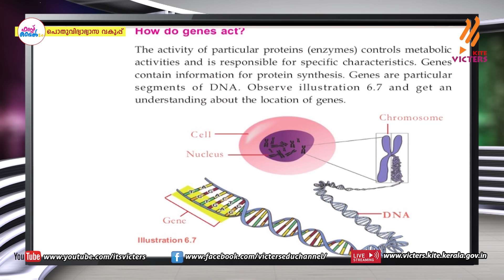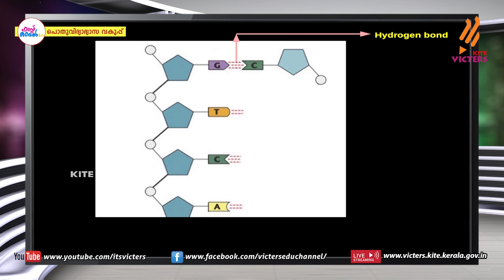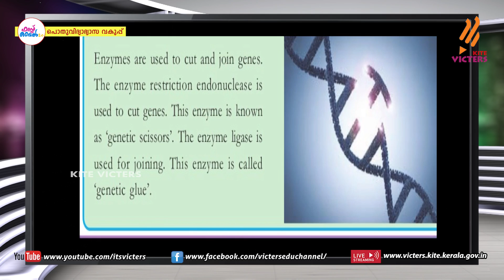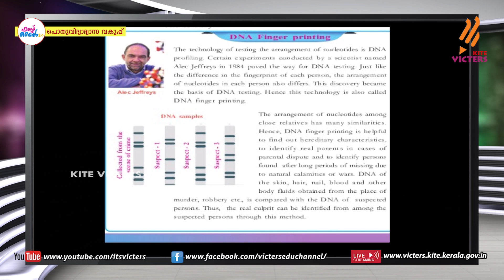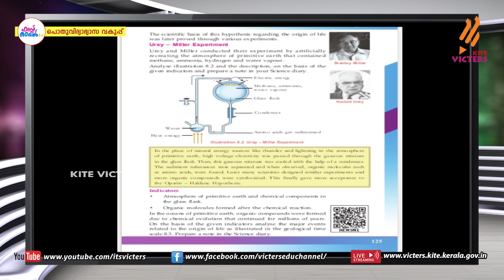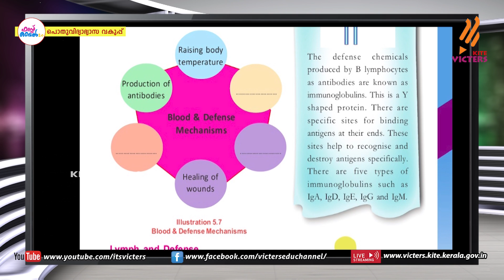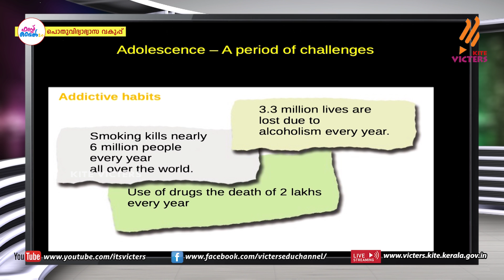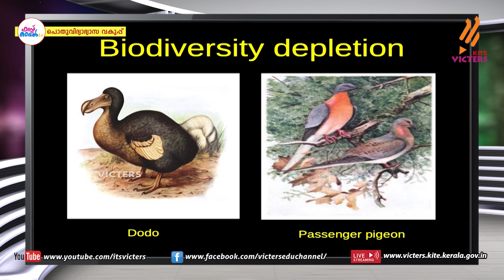First Bell 2.0 Plus two Zoology Class 02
സംസ്ഥാനത്തെ സ്‌കൂൾ കുട്ടികൾക്ക് സാങ്കേതിക സൗകര്യങ്ങൾ പ്രയോജനപ്പെടുത്തിക്കൊണ്ടു കൈറ്റ് വിക്ടേഴ്സ് ചാനല്‍ സംപ്രേഷണം ചെയ്ത Plus two Zoology Class 02 First Bell 2.0.more page’s face book Instagram you tube web